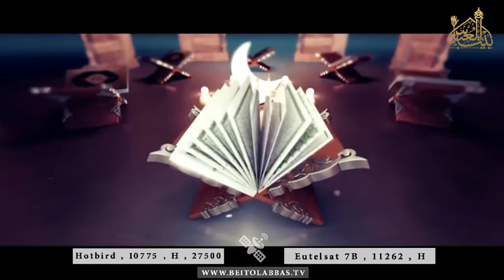ماه نیاز- قسمت 12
حجت الاسلام والمسلمین سید حسین طبسی حائری
ماه مبارک رمضان
11 رمضان 1438